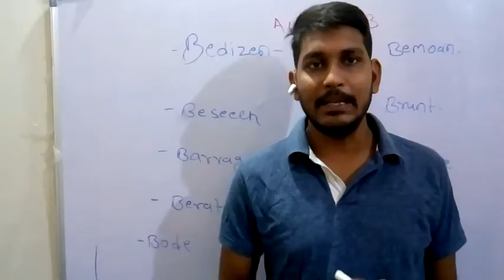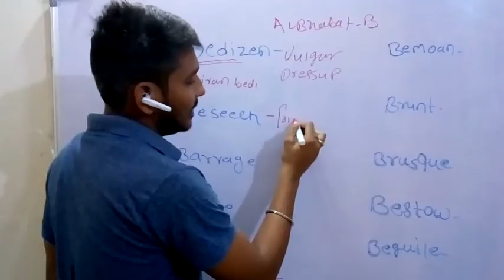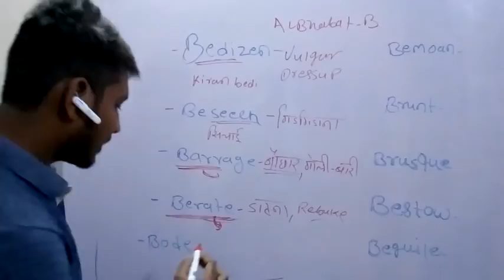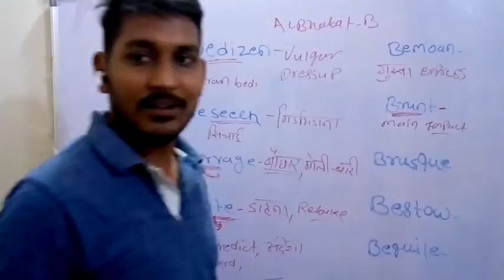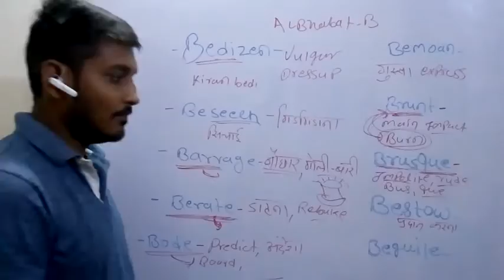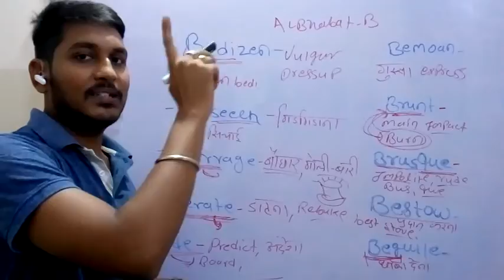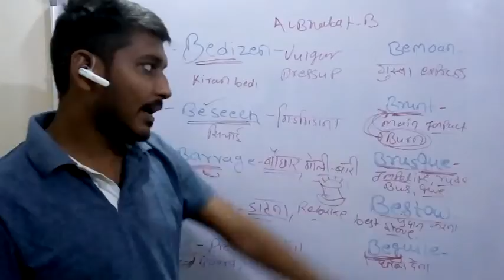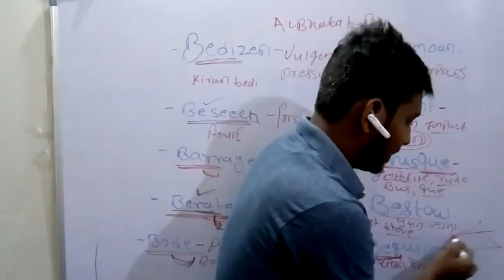VOCABULARY FOR SSC CGL /SSC CPO AND ALL COMPETITIVE EXAMS